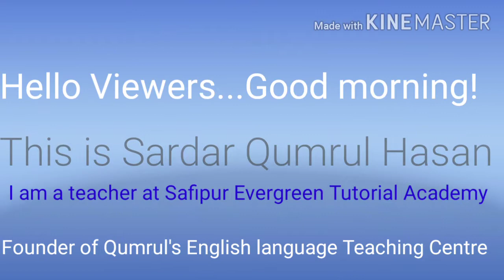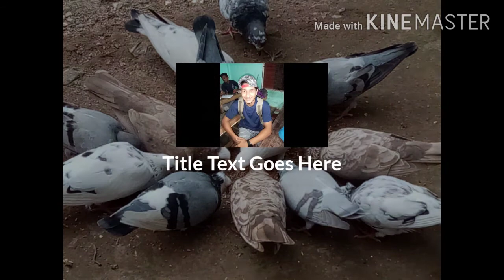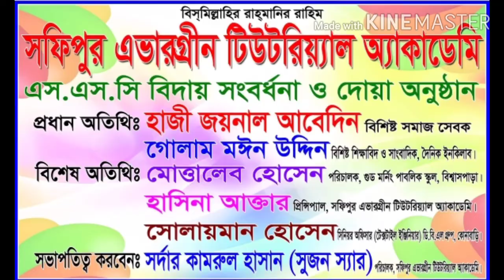The light of education at renowned institutions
Sardar Qumrul Hasan Sujon